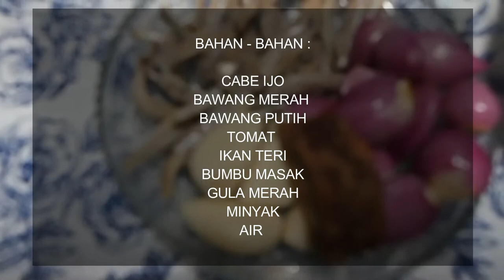SAMBAL IJO ASLI PADANG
TUTORIAL BIKIN SAMBAL IJO ATAU SAMBAL LADO KHAS RUMAH MAKAN PADANG Masakan Sederhana Sehari-hari

Salam ,